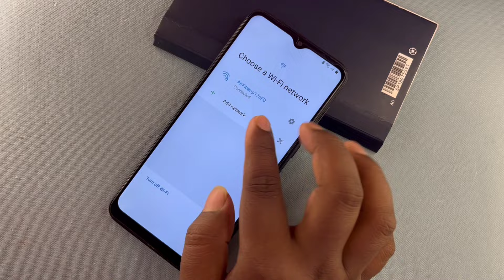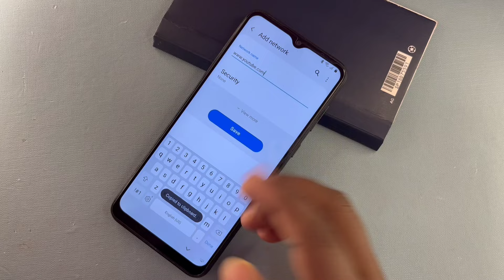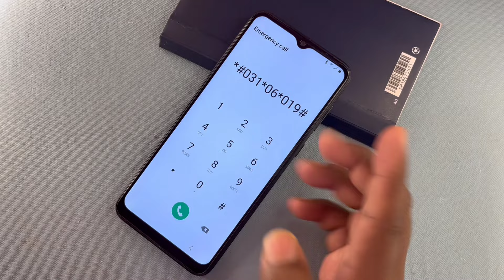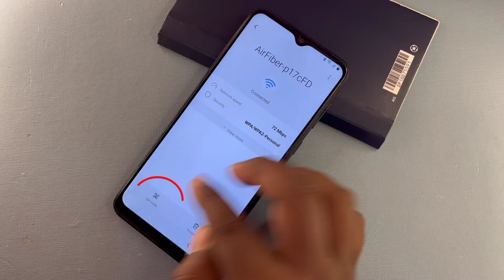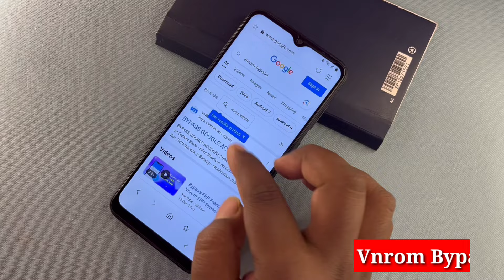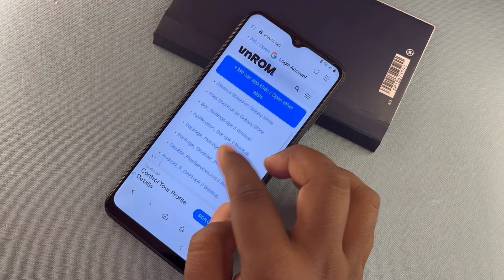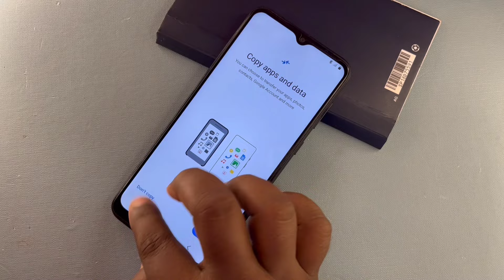Samsung Frp Bypass *#0*# Not Working Android 12 13 14 || After Reset Google Account New Method 2024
About this video- Dosto Aaj Ki Is Video Me Maine Aapko (All Samsung Frp Unlock) Ke Bare Me Bataya Hai Ummeed Hai Aapko Ye Video Bahut Hi Jyada Pasand Aayegi Thank You So Much...